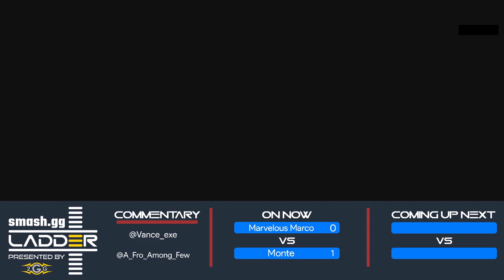smash.gg Ladder Day 4 - Marvelous Marco (Toon Link) Vs. Monte (Mr. Game & Watch) - Losers Finals